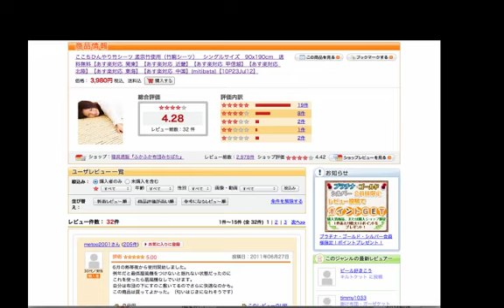ここちひんやり竹シーツ 孟宗竹 お客様のお声ご紹介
節電/省エネ対策にここちひんやり竹シーツおすすめです！